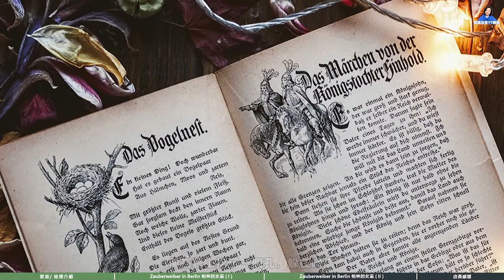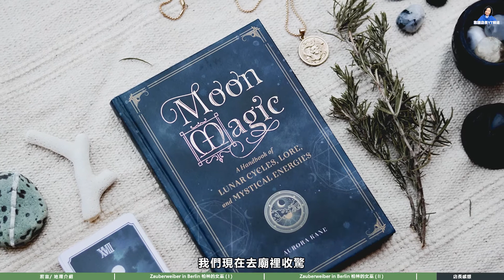柏林的傳說故事/ 柏林的神話故事/ 中古世紀柏林的女巫傳說/德國經典民間傳奇故事/德國中古世紀的傳說故事/ 德國百年歷史神話故事/靠譜店長第48集/柏林的女巫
關於德國的傳說與神話，人們並不陌生，就算不是專家也能說出幾個著名的故事，大約兩百年前，德國的格林兄弟就為後世整理了許多膾炙人口的榜樣. 古代德國的傳統歌謠，甚至到小說也經常描述令人驚嘆的神話故事，這些德國的傳奇故事經常有騎士，鬼魂，巨人，侏儒與人魚，飛龍與寶藏的出現，尤其在自然界和自然現象無法解釋的詭異中，古代的人們經常因為受到驚嚇而試圖合理的找尋解釋，進而形成了許多傳說，如同大河江海的平靜與危險之間，奇異的岩石與山脈，還有教堂與修道院，比如瘟疫與疾病，尤其是中古世紀的節日或知名人物，也許是真實發生過的，也許只是人們添油加醋，故事在人們口中相傳，也正反映了當時的生活文化和歷史細節。

從今天開始, 靠譜店長的德國系列影片, 要增加一個新的單元. 店長想把德國境內的經典傳說與神話故事, 一步一步的整理起來.  德國地大物博, 歷史悠久, 文化豐富, 天然的地理環境, 有許多許多的動人故事. 關於這些比較冷門的德國文化, 我們想花一些功夫, 配合實際的地理歷史資料, 用中文有系統地來講述該地區所流傳的數百年的傳說與神話故事. 輕鬆地超越語言的隔閡, 更親近德國.

尤其來德國遊玩的時候, 不一定每個地方都能有合適的導覽可以參考. 可能你腳底下的一塊石頭, 曾經有個騎士為了自由而付出了他的生命. 可能你手臂靠著的那片城牆盡頭, 曾經有一條龍, 一隻精靈, 在塔端裡藏了很久. 又或者, 你眼前的那片草地, 曾經有個巨人躺在那裏休息. 而那座美麗的湖泊, 很久很久以前, 竟然是人魚經常出沒的地方.
現在就跟著店長一起來, 進入德國的傳說與神話的世界裡吧!

靠譜店長住在德國的黑森邦, 專賣德國製商品, Youtube 頻道不定期製作有關於德國人事物的資訊. 歡迎您的追蹤與留言. 以下的地方可以找到店長.